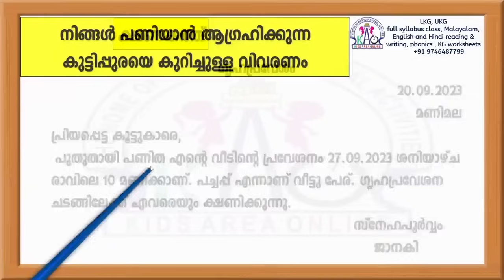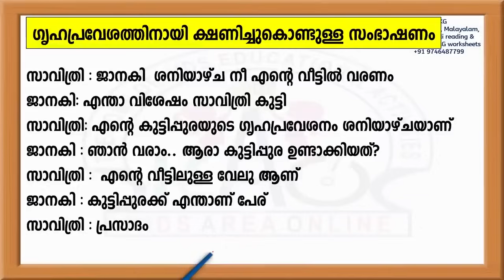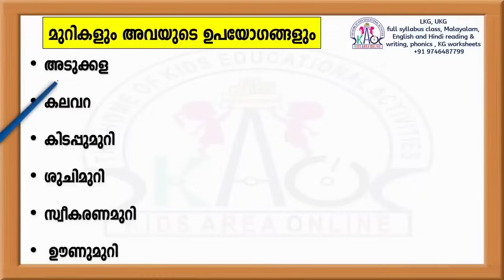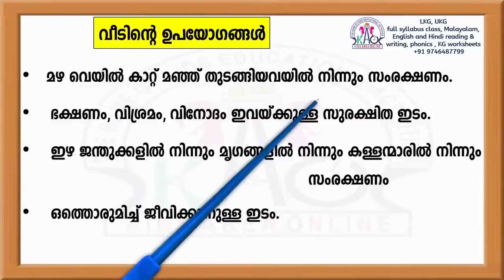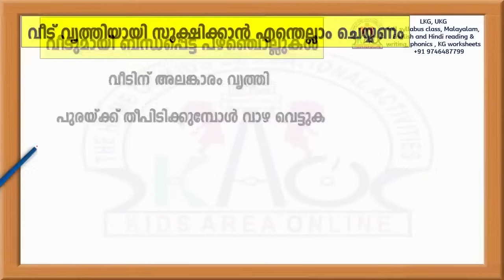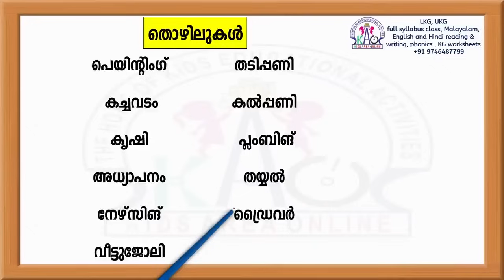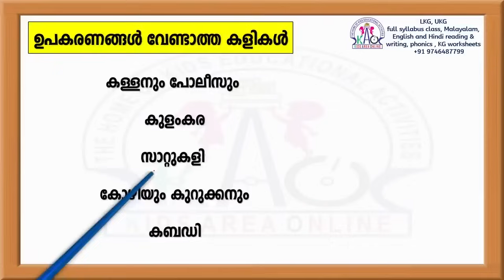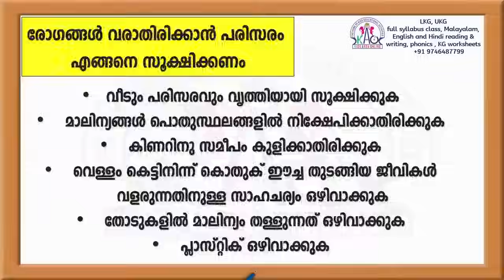CLASS 2 INTEGRATION EXAMINATION 2024 | ഓണപ്പരീക്ഷ - 2024 പ്രധാനപ്പെട്ട ചോദ്യങ്ങൾ | STD 2 INTEGRATION